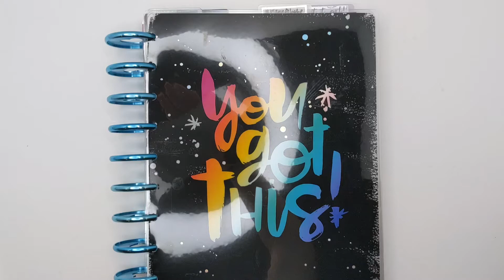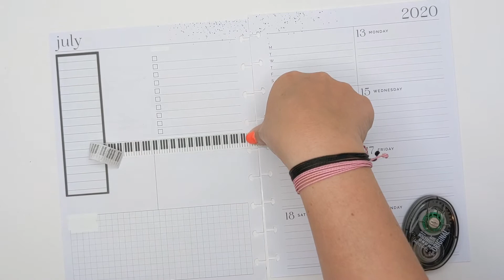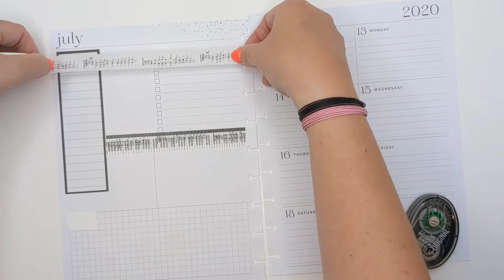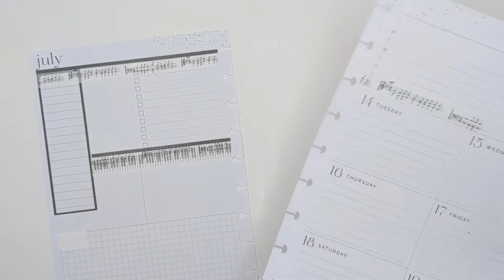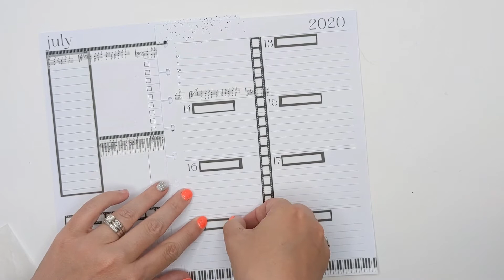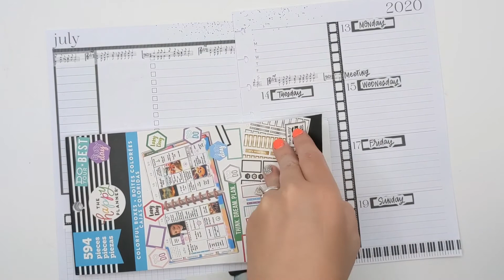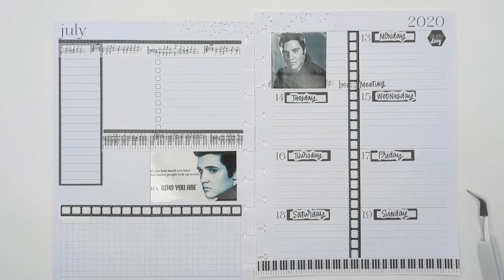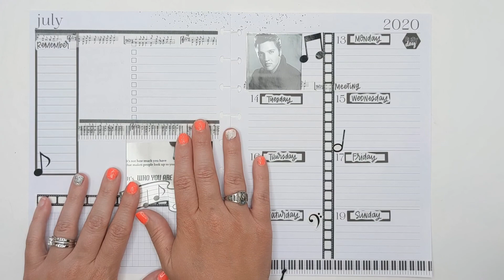Plan with Me || Elvis Presley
Welcome back to another Plan With Me! Today we are doing an Elvis Presley themed week, and I am LOVING it!!!